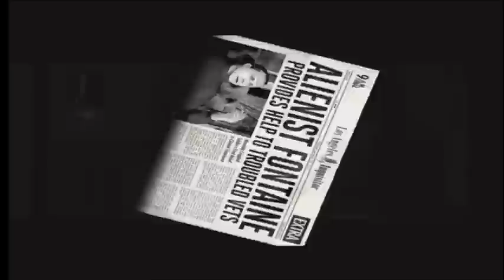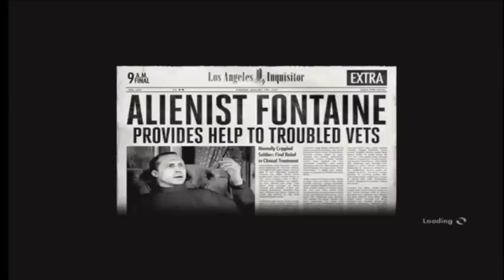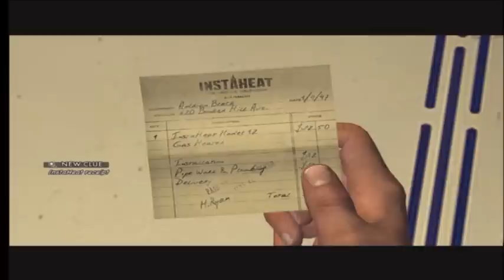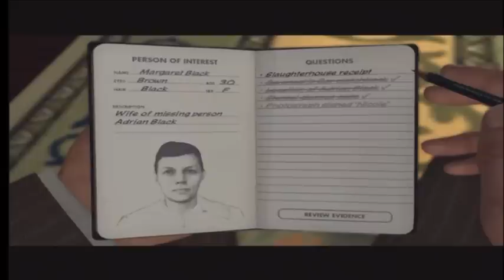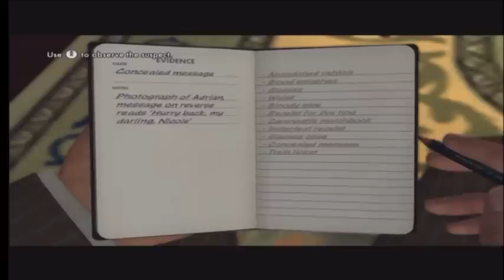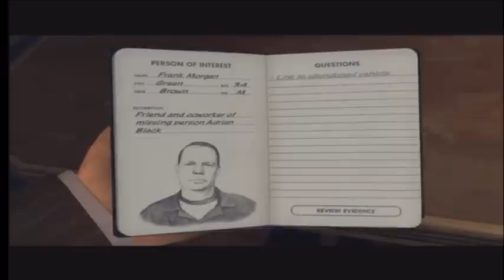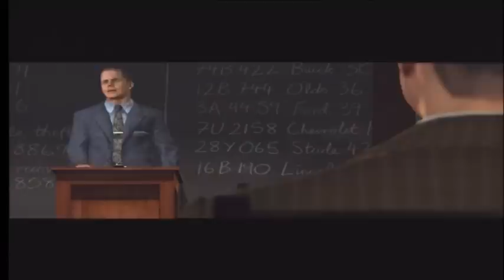L.A. Noire: You Cheater?! (Ep.4)